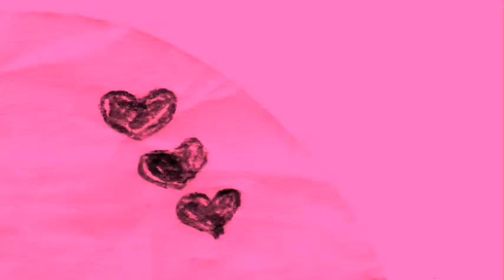Apostle Paul by Chuck Conjar ©2001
This is a remix of a song from my 2001 demo CD "3 a.m. and still laughing."